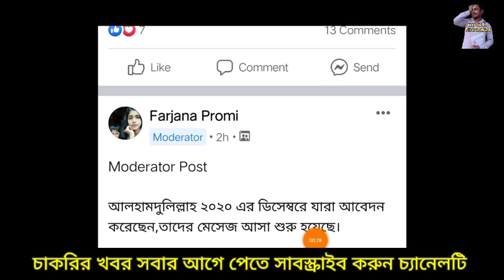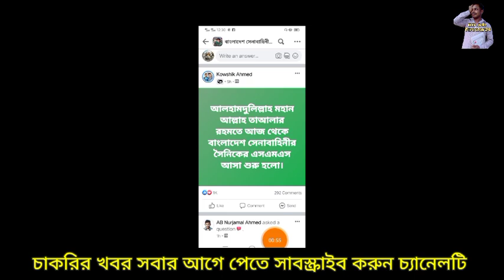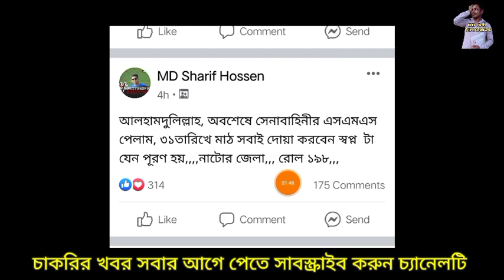🔥ব্রেকিং নিউজ🔥 সেনাবাহিনী সৈনিক পদে ডিসেম্বর ২০২০ এর অবশেষে এসএমএস আসা শুরু হল. বিস্তারিত ভিডিওতে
📍📍📍আল্লাহ যদি সহায় হয় 🙏 এবং আপনাদের সহযোগিতায় একদিন আমার এই চ্যানেলের আয়ের অংশ  দিয়ে ❤  গরীবের মাঝে খাবার / ইফতার বিতরণ করব। ইনশাআল্লাহ..💪দ্বিতীয় চ্যানেলটি থেকে ঘুরে আসার দাওয়াত রইল.. নিচের লিংক দেওয়া হল👇

👮‍♂️এমওডিসি কি? এর কাজ কি? এরা কি সরকারি? নিয়োগ প্রক্রিয়া. MODC বিষয়ে যারা কিছুই জানেন না জেনে নিন নিচের লিংকে👇

👮‍♂️বাংলাদেশ পুলিশ কনস্টেবল নিয়োগ 2021. নিয়োগ কবে? অবশেষে নিয়োগের তারিখ প্রকাশ. police constable job circular 2021👇👇

👮‍♂️বাংলাদেশ কারারক্ষী নিয়োগ বিজ্ঞপ্তি 2021 ( সর্বশেষ তথ্য ) Bangladesh jail police job circular 2021.বিস্তারিত জানতে নিচের লিঙ্কে ক্লিক করুন 👇👇

ধন্যবাদ.